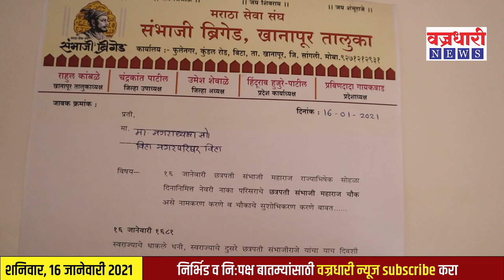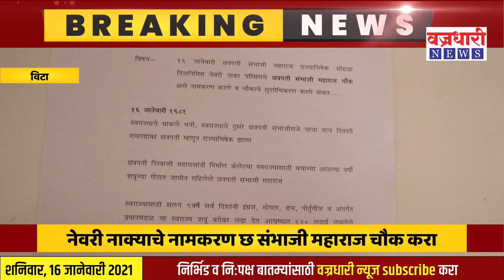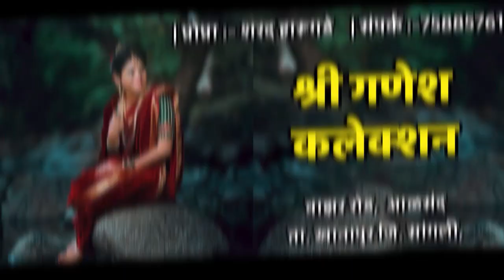विट्यातील नेवरी नाक्याचे नामकरण छ संभाजी महाराज चौक करा..!